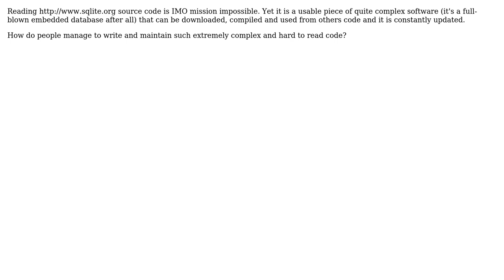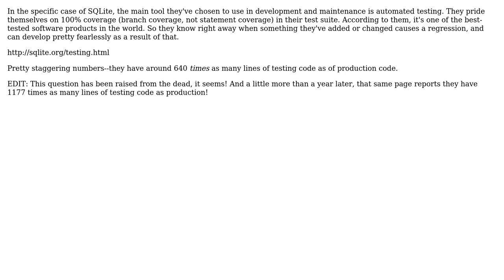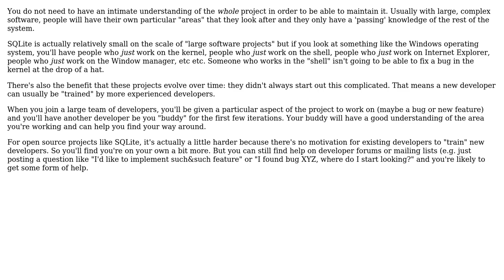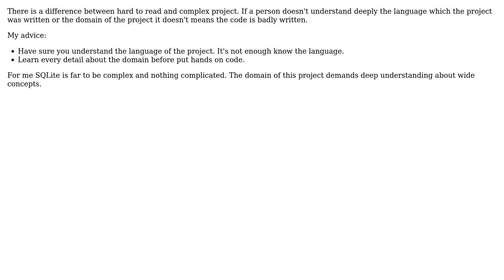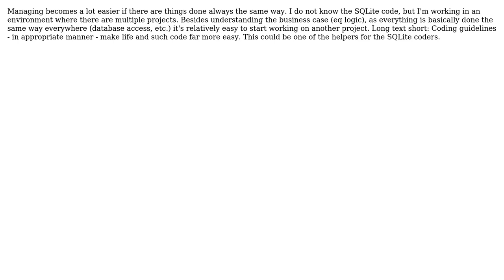How do people manage to write and maintain extremely complex and hard to read code?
Software Engineering: How do people manage to write and maintain extremely complex and hard to read code?

With thanks & praise to God, and with thanks to the many people who have made this project possible! | Content (except music & images) licensed under CC BY-SA | Music | Images & others | With thanks to user Tony user sharptooth user Sascha user rwong user Nikhil user Maniero user lamcro user Klaim user Joonas Pulakka user Geek user dsimcha user Dean Harding user Dan Ray user Czarek Tomczak user Adam Lear and the Stack Exchange Network Trademarks are property of their respective owners. You are responsible for your own actions.